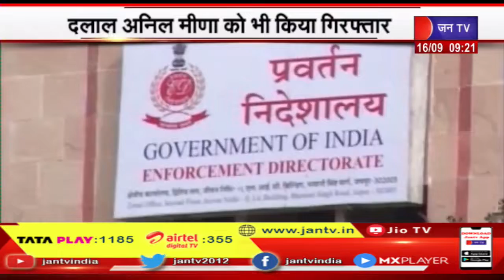Jaipur | राजस्थान पेपर लीक मामले में ईडी की बड़ी कारवाही , बाबूलाल कटारा सहित दलाल अनिल मीणा गिरफ्तार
Watch JAN TV on :
Tata Play DTH : 1185
Airtel DTH: 355
JIO Fiber: 1384

News Credit :  Siddharth Singh